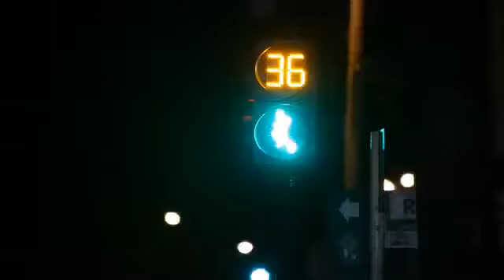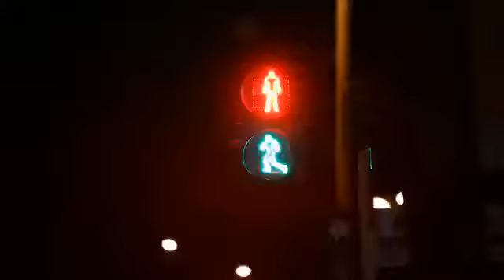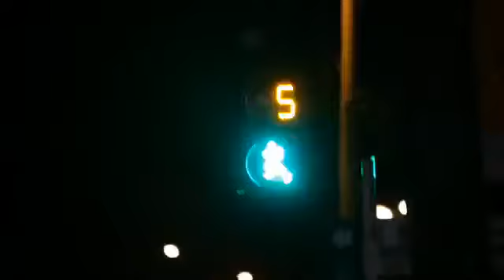Jorge Santa Cruz - Mexicano Y Desmadroso (Video Oficial) 2012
PONLE UN LIKE!!